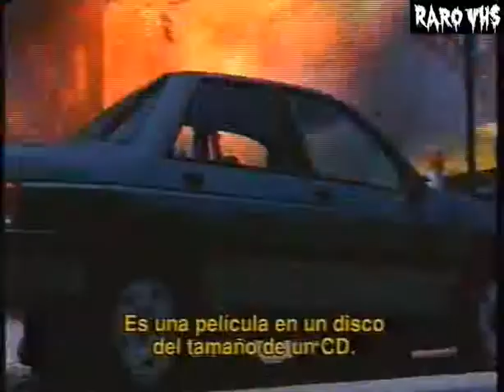Publicidad DVD mejor que el VHS año 2004